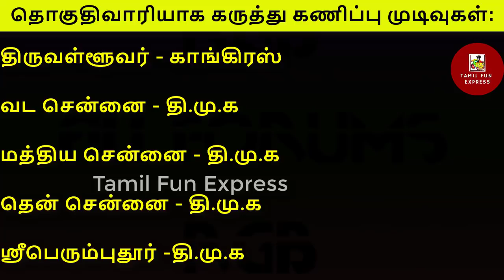40 தொகுதிகளில் வெற்றி யாருக்கு?।சற்றுமுன் வெளியான கருத்துகணிப்பு முடிவு!|முக்கிய கட்சிகள் அதிர்ச்சி!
40 தொகுதிகளில் வெற்றி யாருக்கு? । சற்றுமுன் வெளியான கருத்துகணிப்பு முடிவின் முழு விவரம்! । முக்கிய கட்சிகள் அதிர்ச்சி! | தேர்தல் 2019